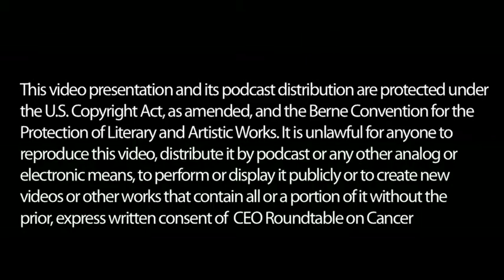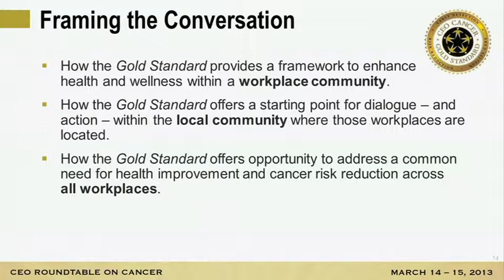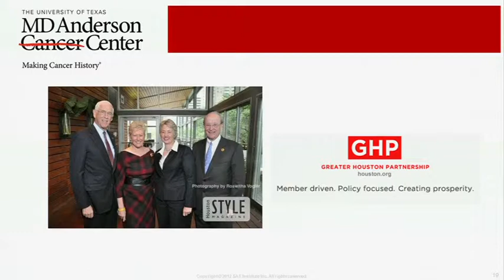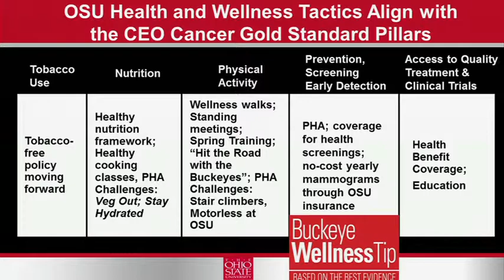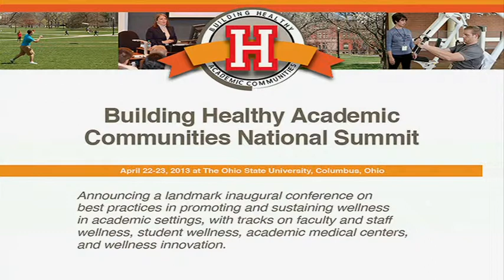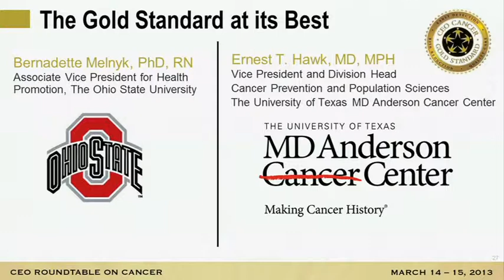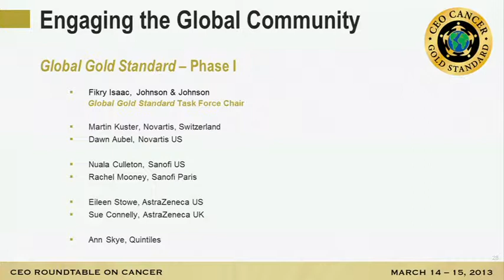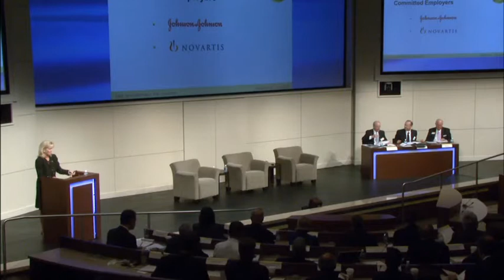Gold Standard Task Force Report